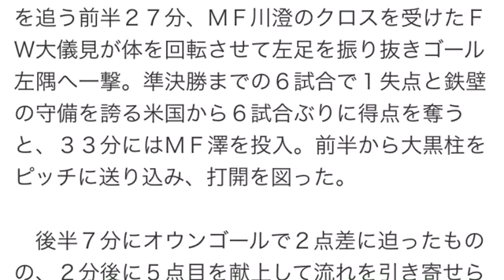天仰ぐなでしこ 悪夢の滑り出し…追い上げ届かず、まさかの５失点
‹日本・米国›４点目を失い顔を覆うＧＫ海堀（ＡＰ）
　◇サッカー女子Ｗ杯カナダ大会決勝　日本２―５米国（２０１５年７月５日　バンクーバー）

【写真】決勝で敗れて連覇を逃し、ユニホームで顔をぬぐうなでしこジャパンの岩渕

　思いのままに喜びを表現する米国選手を、なでしこイレブンはただただぼう然と見つめるしかなかった。悲願の連覇まであと１つとしながら、その最後のステージでまさかの完敗。ピッチに倒れ込み天を仰ぐ。頂点への手応えがあったからこその悔しさ。現実を前に、スタンドに駆け付けた日本人サポーターも顔を覆うしかなかった。

　悪夢の滑り出しだった。前半２分、ＣＫからいきなりＭＦロイドに決められ、今大会初めて先制を許すと、同４分には右ＦＫからまたもロイドに２点目を決められ２分の間にセットプレーで２失点。米国の波状攻撃は止まらず１４分、ＤＦ岩清水のクリアミスをきっかけにＭＦホリデーが右足ボレー、直後の１６分にはハーフウェーライン付近からロイドがロングシュートを決めて、差はあっという間に４点に広がった。

　それでも前回女王の意地だけは忘れない。４点を追う前半２７分、ＭＦ川澄のクロスを受けたＦＷ大儀見が体を回転させて左足を振り抜きゴール左隅へ一撃。準決勝までの６試合で１失点と鉄壁の守備を誇る米国から６試合ぶりに得点を奪うと、３３分にはＭＦ澤を投入。前半から大黒柱をピッチに送り込み、打開を図った。

　後半７分にオウンゴールで２点差に迫ったものの、２分後に５点目を献上して流れを引き寄せられない。１５分に最後の切り札・ＦＷ岩渕を投入。策は尽くし、選手は足がつるまで走り続けたがゴールは遠く、非情のホイッスルが鳴り響いた。

関連記事
女子Ｗ杯　ＭＶＰは米ＭＦロイド　決勝でハット　宮間はブロンズボール
なでしこ川澄、カナダから突然「みなさんにご報告があります」
美人すぎる“なでしこキラー”総年収３億6000万円超　９割広告
澤　ラストＷ杯飾れず…なでしこ　連覇逃す、米国に５失点大敗
バンクーバー 、 セットプレー 、 オウンゴール を調べる